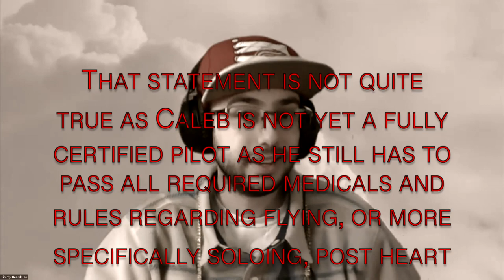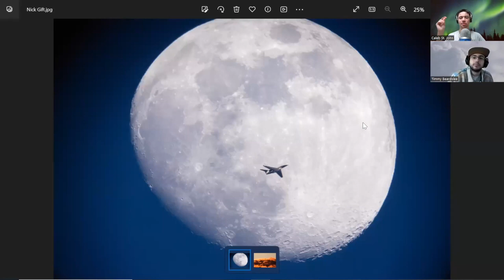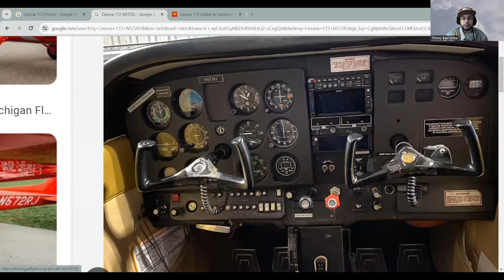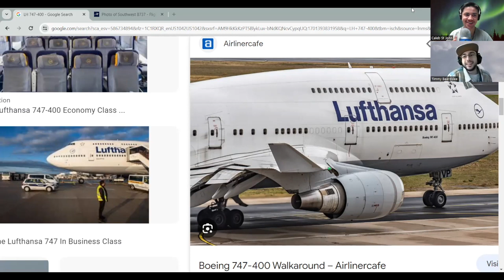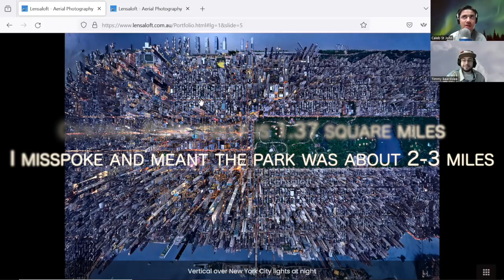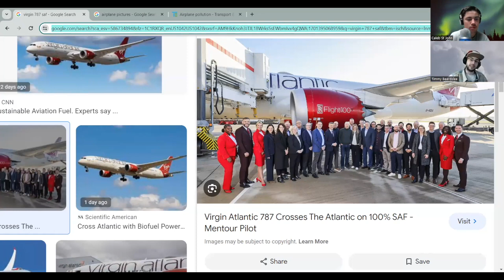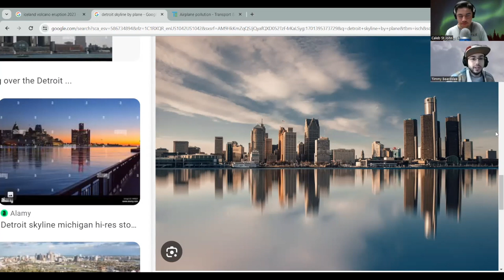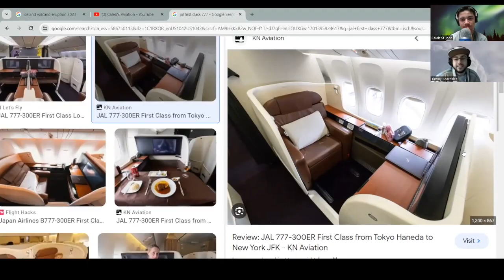Caleb's Aviation Podcast: Airplane Pics & Where They Take Us! Feat. Tim Beardslee!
In this Second Episode of my *Highly Anticipated Caleb's Aviation Podcast* I interview my cousin Tim Beardslee and today we will be looking at ALL SORTS of Aviation Themed pictures or clips from some videos. We will explore what we think of when we look at these images and what we enjoy about them or even dislike about them  in today's episode. Airplane Pictures & Where They Take Us!

My Caleb’s Aviation Podcast is now available EVERYWHERE! Check it out on all your favorite platforms including Apple Podcasts 🎧 and Spotify 🎧 for the audio formats and right here on YouTube Podcasts for the video formats ⬇️

0:00 Intro & Today's Topic
0:24 Some Context & Tim Introduction
3:34 Picture 1: Howling At The Moon
7:15 Picture 2: Cloudy Sunset Skies
8:40 Picture 3: Cessna 172 Cockpits
10:30 Picture 4: Lufthansa 747-400 + Winglets
11:35  Picture 5: NYC Downtown View + Central Park
13:57 Picture 6: The Myth of Chemtrails
14:23 Picture 7: The FIRST SAF Transatlantic Flight * “Cow Farts”
16:30 Picture 8: Icelandic Volcanoes & Flying
17:00 Picture 9: Flying Over The Detroit Skyline
19:20 Picture 10: Mountain Views & Plane Spotting
21:33 Picture 11: JAL VS ANA First Class on their 777
22:38 Final Thoughts + Outro